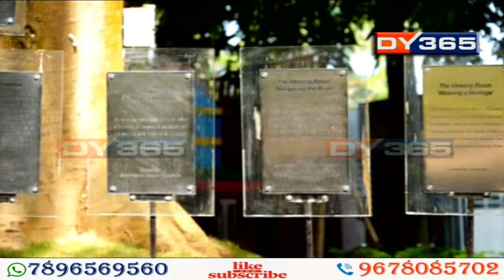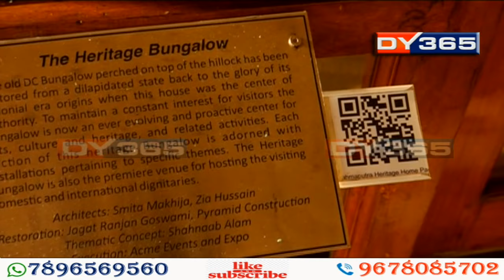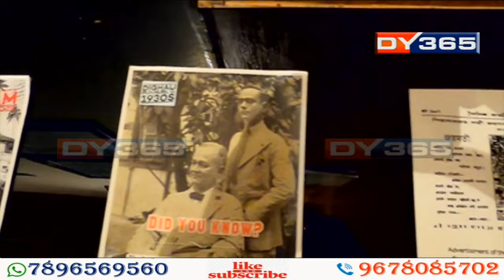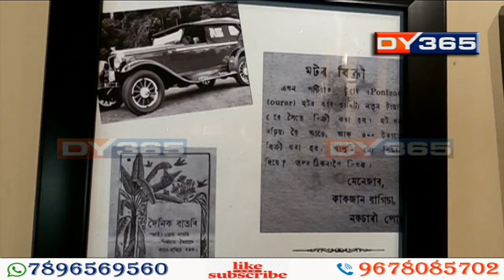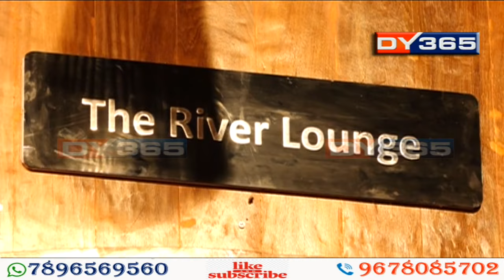নদী সভ্যতা - DY365 DOCUMENTARY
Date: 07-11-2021